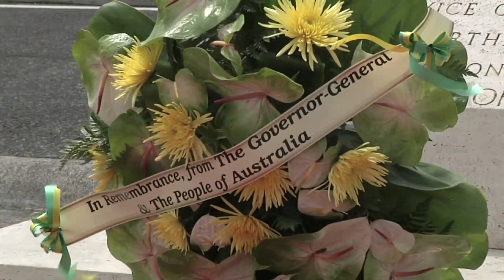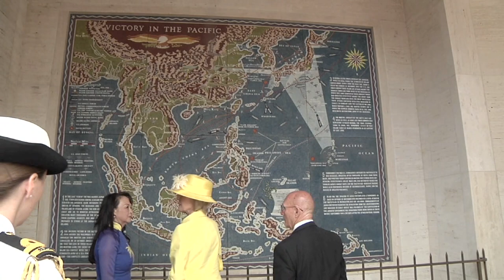Australian Governor-General Visits Hawaii